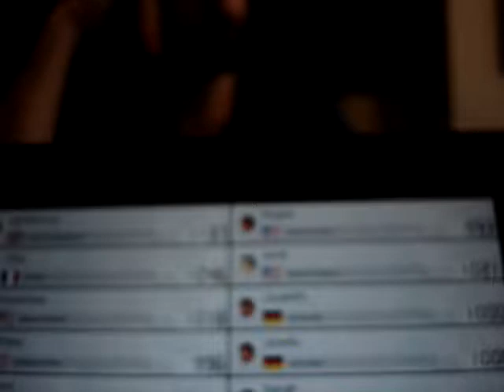Mario Kart 8 Deluxe Racing Online on Mar10 Day 3